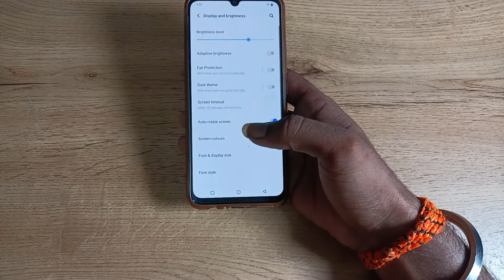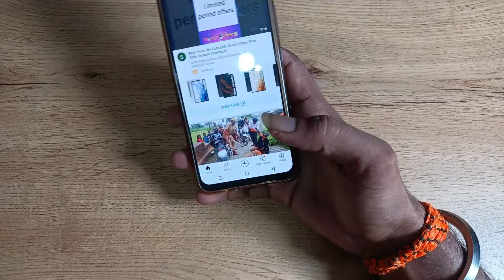how to off auto rotate screen in vivo v20, auto rotate screen off kaise karen